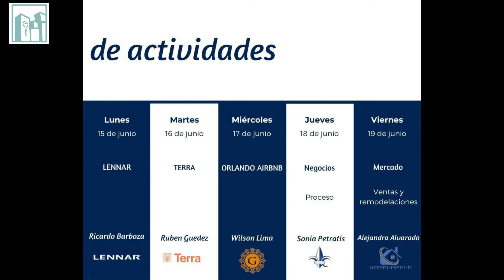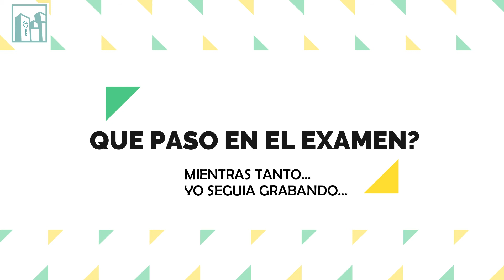Mi Graduación de Agente Inmobiliario Internacional. Una Nueva Experiencia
El dia de hoy te comparto, como fue mi experiencia en el proceso de formación como Agente Inmobiliario Internacional.

Comparte conmigo anécdotas y momentos únicos, en nuestra Graduación Virtual... Momento de celebración, por una meta más cumplida :D

Y. No te puedes perder nuestra útima prueba final: Mi 1er Instagram Live OMG... jajaja me paso de todo.

Gracias a Tu Inversión Segura, de la mano de: Gilberto y Ernesto Perez, por esta Oportunidad de seguir creciendo.  Y a todos mis colegas, que ahora mis amigos! por ser parte de mi historia... Muchas Gracias.

Somos 🏢Metropolitan Inmobilia Real Estate 🏢.
Bienvenidos a una nueva experiencia inmobiliaria 👩‍💻🔝